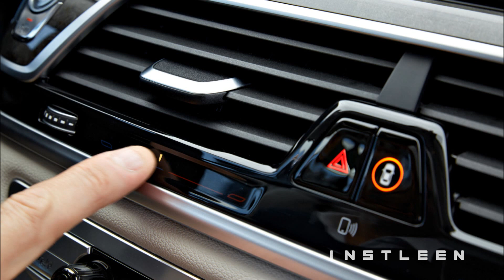2016 BMW 750Li VS Audi A8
New Car Tube.
New Automotive Videos Right Here! See The Latest From The Auto Industry